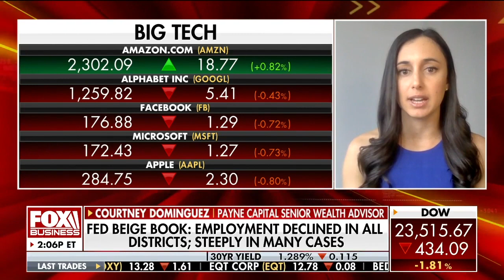Courtney Dominguez appears on Charles Payne on FBN